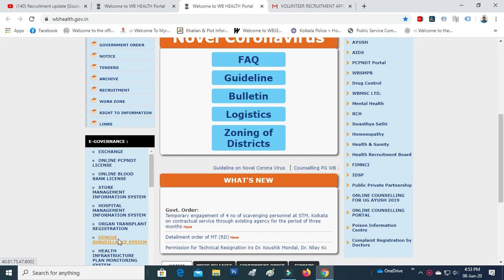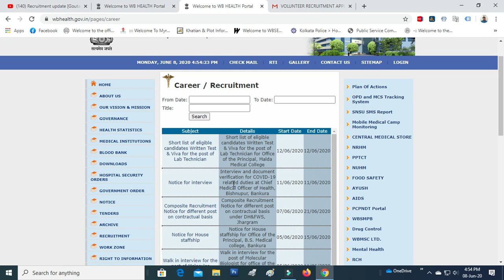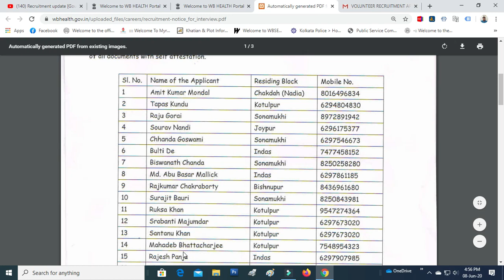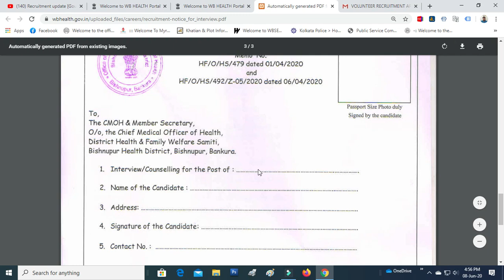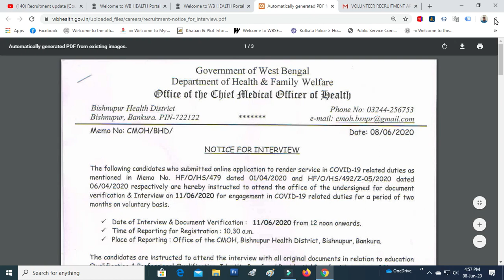WB volunteer recruitment 2020/volunteer recruitment in west bengal/emergency volunteer recruitment/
volunteer recruitment 2020,
volunteer recruitment in west bengal,
volunteer recruitment wb,
volunteer recruitment online,

advertisement pdf file link download.